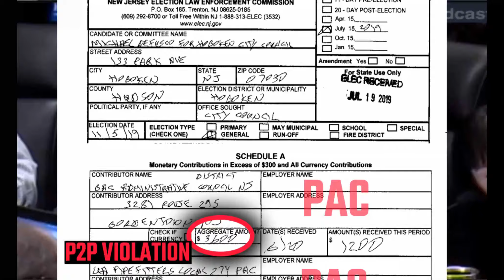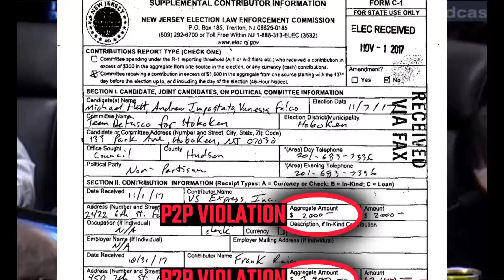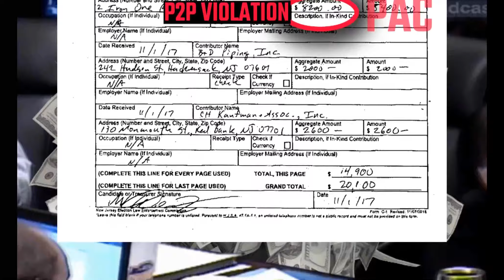Fisher TABLES pay-to-play legislation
Yikes. On September 18, 2019 the Hoboken City Council coalition of Pay-to-Play beneficiaries TABLED a legislation requiring the City to enforce its pay-to-play ordinance.